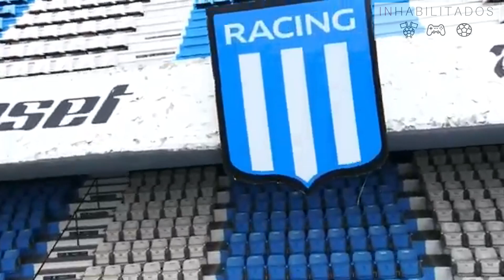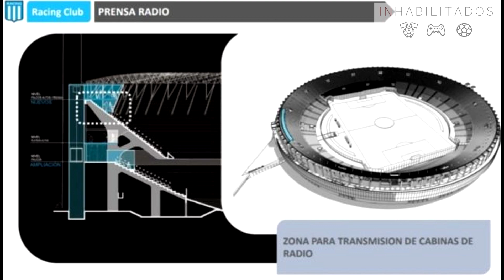CILINDRO de AVELLANEDA | Proyecto de MODERNIZACION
➡️ Racing Club anunció un proyecto de modernización para su estadio Presidente Perón, conocido popularmente como el Cilindro de Avellaneda, que requerirá una inversión de 20 millones de dólares a lo largo de los próximos cinco años. En este video te contamos de qué se tratan estas obras y repasamos brevemente la historia de este mítico estadio del fútbol argentino.

👉 Si les gusta lo que hacemos, no se olviden por favor de ponerle like, comentar, suscribirse y compartir éste video 👍 La difusión es la mejor herramienta que tenemos para que nuestro material le llegue a la mayor cantidad de personas posibles.

¿QUIENES SOMOS?